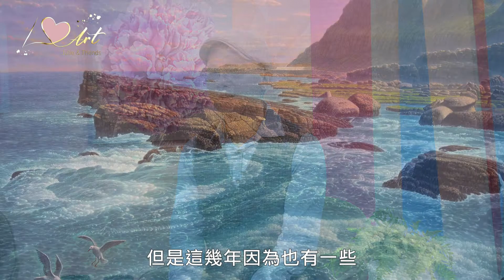《我愛藝術》第二季 《I Love Art-Julie & Friends》第12集 [主持人_陶文岳&藝術家_連建興和潘鈺]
《我愛藝術》第二季 《I Love Art-Julie & Friends》
每周一至周五晚間7:00
及11:00於世界電視台104、105台（凱擘系統）或103台（中嘉系統）播出

亞洲年度藝術盛會
「2022Art Taipei」台北國際藝術博覽會
即將在10/20-10/24在台北世貿一館登場
宛儒畫廊將帶領7位藝術家共同參展❤️

今天節目中
主持人陶文岳老師
與好朋友連建興老師、潘鈺老師
一起在節目中暢談他們的過往參展心情
連老師比喻
這是一場藝術圈的華山論劍
每位藝術家都是拿出年度代表作
而首次參展的潘鈺老師
也透露情緒的轉折
準備好迎接新挑戰

三位老師
也和觀眾朋友分享今年的最新作品
每一件皆是心血結晶

想知道老師們
帶來哪些精彩作品
一定要鎖定10月20日晚上7:00
《我愛藝術》第二季
《I Love Art-Julie & Friends》首播

錯過首播
晚上11:00有重播唷😊